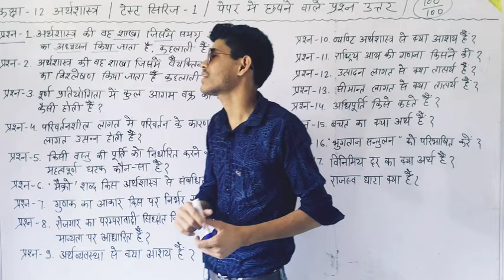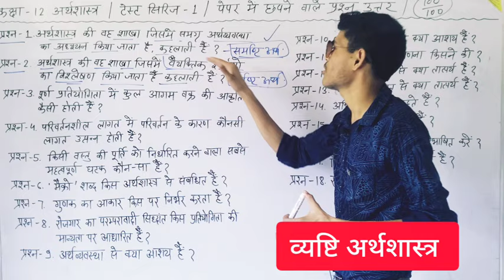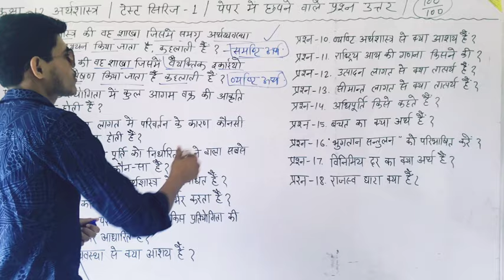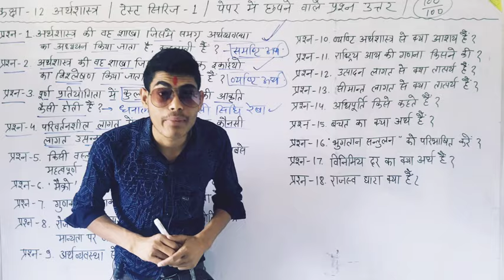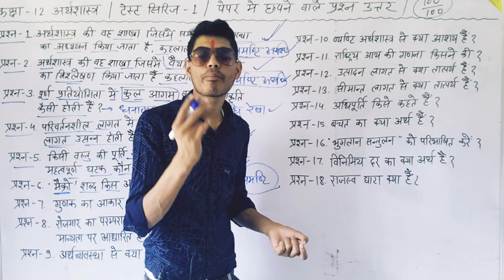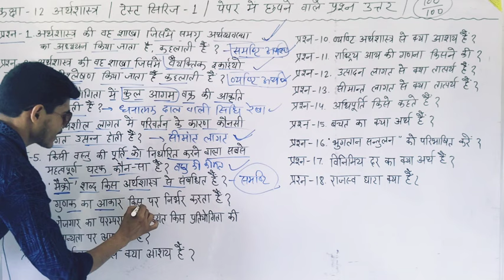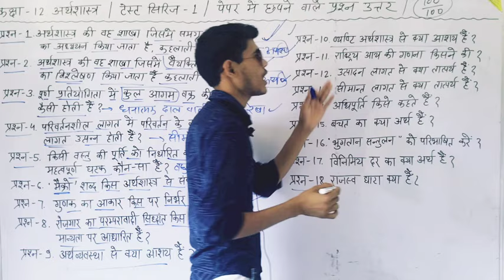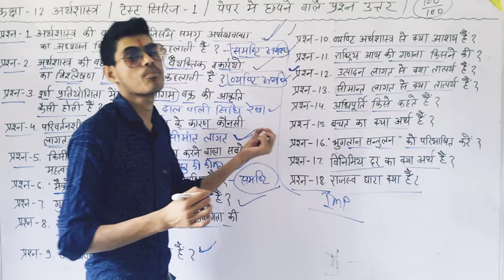kaksha 12 अर्थशास्त्र important questions 2024 | Economics 12th class बोर्ड प्रश्न उत्तर 2024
kaksha 12 Economics important questions 2024 | Economics बोर्ड प्रश्न उत्तर 2025 #1

kaksha 12 economics important question
class 12th economics most question
twelfth board exam 2025economics
kaksha 12 arthshastra ke important question
12th arthshastra ke most question
arthshastra 12th most question
kaksha 12 economics ke most question
kaksha 12 economics paper solution
kaksha 12 arthshastra prashn paper solution

class 12 Economics board exam paper 2024 || 🔥12वी कक्षा अर्थशास्त्र मार्च बोर्ड एग्जाम पेपर 2025